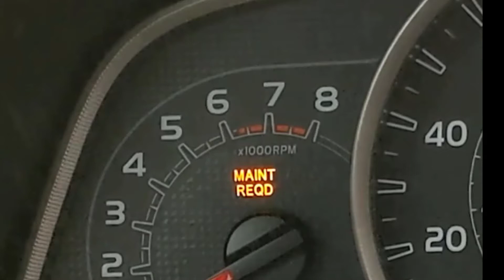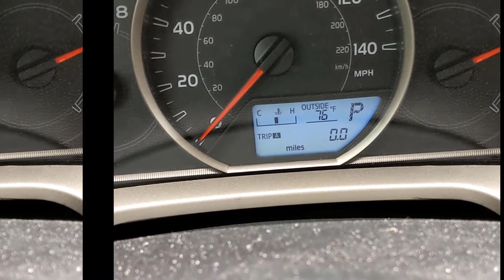Tắt Đèn Báo Maint Reqd Trong Xe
Cách tắt đèn báo Maint Reqd Trong Xe
Toyota Rav 4
Ô tô nổi đèn vàng cảnh báo